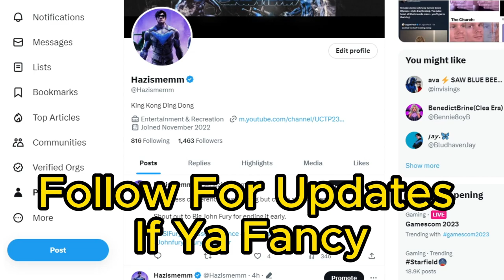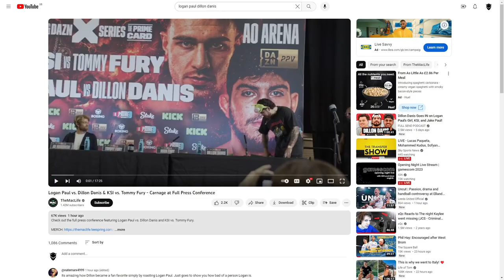Logan and KSI are Cringe and Embarrassing to boxing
This YouTube Boxing Phase needs to come to an end, Quickly.

What you guys think about it?